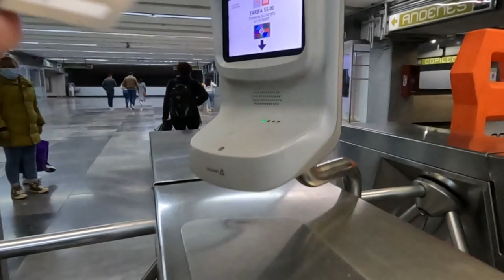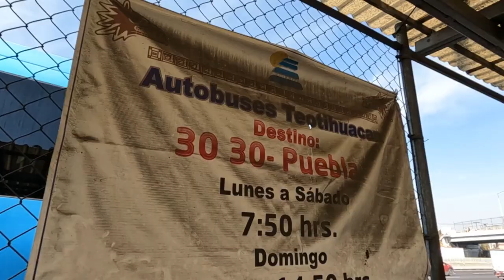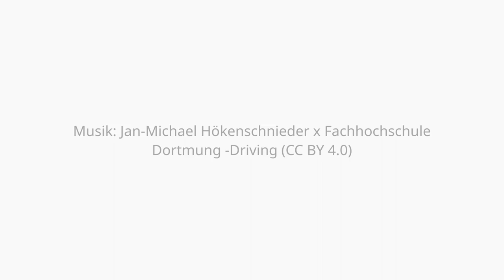Die Pyramiden von Teotihuacán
In der Nähe von Mexiko-Stadt ist die drittgröste Pyramide der Welt.